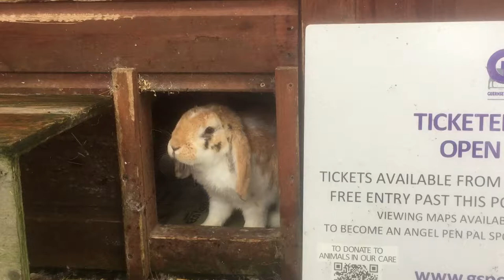Mr T an amazing friendly bunny rabbit in need of a home at the GSPCA in Guernsey